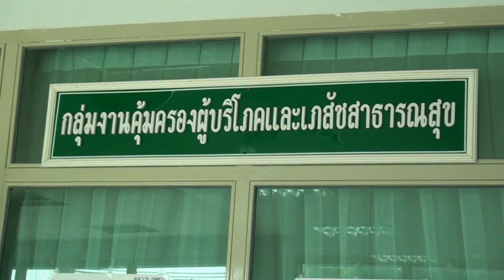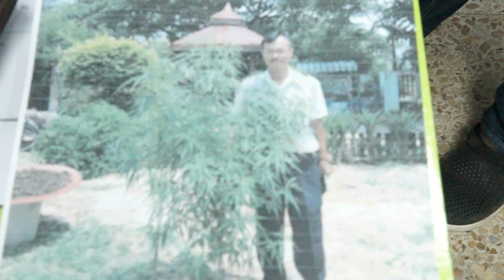จังหวัดยโสธร ผู้ป่วยแห่ลงทะเบียนครอบครองและปลูกกัญชา คาดวันสุดท้ายกว่า100 ราย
ที่ห้องกลุ่มงานคุ้มครองผู้บริโภคและเภสัชสาธารณสุข ขั้น2 สำนักงานสาธารณสุขจังหวัดยโสธร ตำบลในเมือง อำเภอเมือง จังหวัดยโสธร ได้เปิดให้ผู้ป่วยในทุกอำเภอมาลงทะเบียนการปลูกหรือครอบครองกัญชาซึ่งเป็นวันสุดท้าย โดยมีนางสาวภูมริน พัฒธ์หอม เภสัชกรชำนาญการ สำนักงานสาธารณสุขจังหวัดยโสธร และเจ้าหน้าที่รับลงทะเบียนผู้ป่วยที่มาแจ้งความประสงค์ที่จะปลูกและครอบกัญชา
              สำหรับ ผู้ป่วยที่มาแจ้งความประสงค์ครอบครองกัญชานั้นจะถ่ายรูปต้นกัญชาที่ปลูกมาด้วยเพื่อเป็นหลักฐานพร้อมกรอกบัตรประชาชนและใบรับรองแพทย์ว่าเป็นโรคตามที่กำหนดและเป็นจริง  ในส่วน กลุ่มงานคุ้มครองผู้บริโภคและเภสัชกรสาธารณสุขจังหวัดยโสธร ได้ดำเนินการคัดกรองและลงทะเบียนผู้ป่วยที่จะมาขอครอบครองและปลูกกัญชาซึ่งเปิดให้แจ้งความประสงค์และรับลงทะเบียนมาตั้งแต่วันที่ 18 กุมภาพันธ์ 2562 เป็นต้นมา ก็มีผู้ป่วยเดินทางมาลงทะเบียนไปบ้างแต่วันนี้ 21 พฤษภาคม 2562 ซึ่งเป็นวันลงทะเบียนครอบครองกัญชาเป็นวันสุดท้ายผู้ป่วยจึงเดินทางมาแจ้งความประสงค์เป็นจำนวนมากกว่าทุกวัน จนถึงบ่ายพบว่ามีผู้ป่วยมาลงทะเบียนแล้ว จำนวน 85 ราย คาดถึงตอนเย็นน่าจะถึงกว่าคน
            ทางด้าน นายแพทย์ ธนุตม์ ก้วยเจริญพานิชก์ รองนายแพทย์สาธารณสุขจังหวัดยโสธร เปิดเผยว่า วันนี้เป็นวันที่ 21 พฤษภาคม 2562 ซึ่งเป็นวันสุดท้าย ตามประกาศของกระทรวงสาธารสุขเป็นวันสุดท้ายที่ใครมีการครอบครองกัญชาให้สามารถมาแจ้งการครอบครองยาเสพติดให้โทษประเภทที่ 5 เฉพาะกัญชาซึ่งในขณะนี้ที่สาธารณสุขจังหวัดยโสธรมีผู้มาแจ้งความประสงค์การครอบครองกัญชา ตามมาตรา 22 พรบ.ยาเสพติดให้โทษฉบับที่ 7 พ.ศ. 2562 แล้วจำนวน 85 ราย ซึ่งเป็นกลุ่มที่ 2 ที่ใช้กัญชารักษาโรค